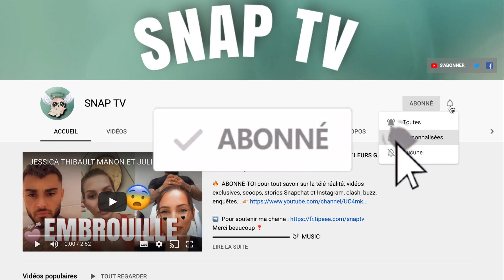GREG EN PLEURS😱IL REGRETTE TOUT CE QU'IL A FAIT À MÉLANIE ! ELLE RÉAGIT EN LARMES 😧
Greg Yega a réagit en pleurs après le dernier épisode des Marseillais au Mexique, après le départ de son ex Mélanie, suite aux multiples blessures face aux propos de Greg et son comportements.
En larmes , les deux candidats se sont exprimés.
Greg regrette tout et Mélanie confie avoir de la peine pour Greg.
Crédits :
Musique proposée par La Musique Libre :
Ikson - Wanna